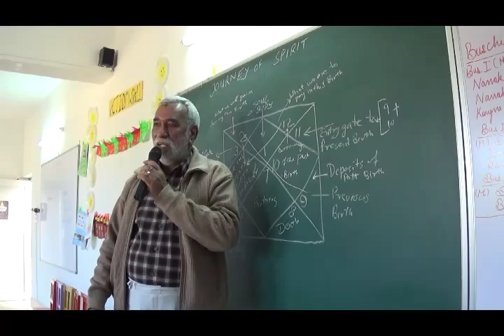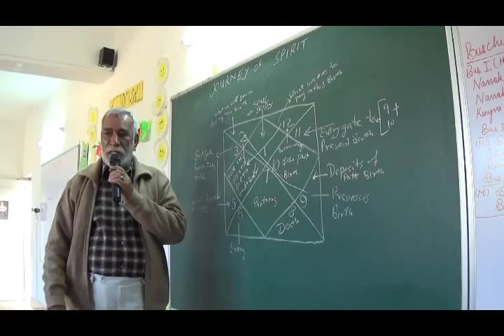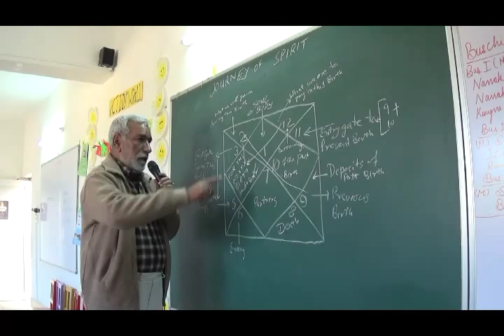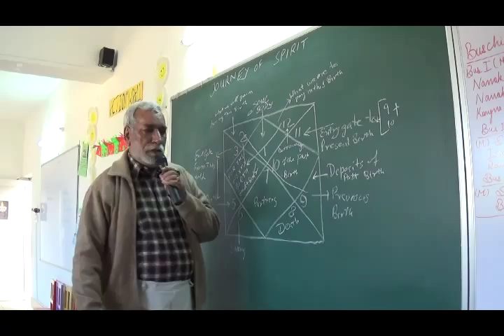JOURNEY OF SOUL - AS PER LAL KITAB - (HINDI) LECTURE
JOURNEY OF SOUL – EXPLAINED WITH REFERENCE TO LAL KITAB – LECTURE (IN HINDI) BY SAMUDRIK ACHARIYA RABINDER BHANDARI AT SAPTARISHIS INSTITUTE OF LAL KITAB – IN CHANDIGARH